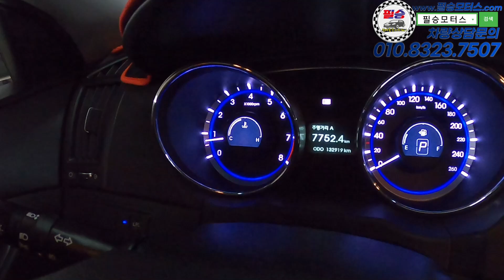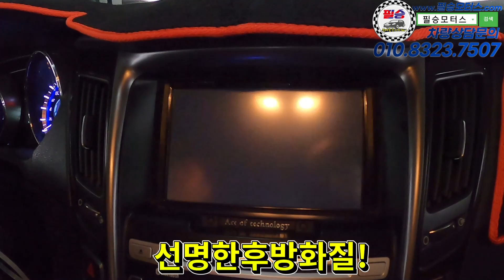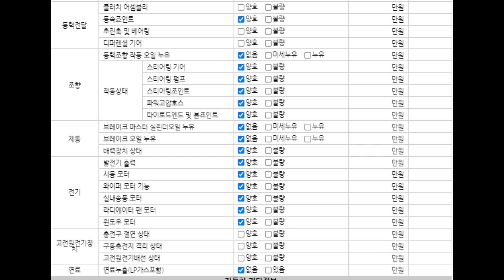[판매완료]관리상태 좋은 YF 소나타 가스모델!! 기회는 한번 빠른문의 주세요!!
100% 실매물로 영업하고 있는 필승모터스 입니다.